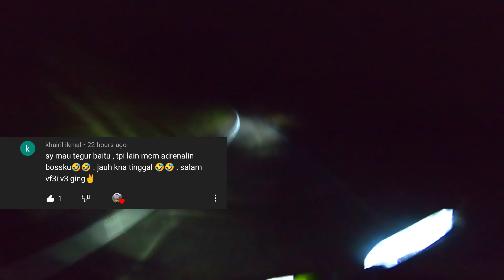SYM VF3I 185 LE | Night Ride | Part 1 | 4k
Night Ride SYM VF3I

My first ride video at night . Hope you'll Enjoy

my video not really good because I don't know how to setting.